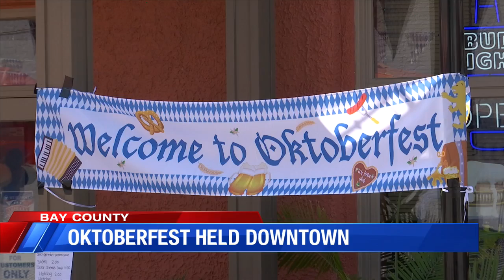Downtown PC hosts Oktoberfest